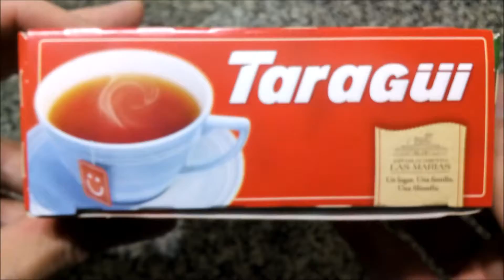Taragüí Té Negro en Saquitos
Té negro libre de gluten. Sin T.A.C.C. Contenido neto 25 saquitos de 2g.
Elaborado por: Establecimiento Las Marías ( RNE 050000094 ); Gobernador Virasoro, Corrientes, Argentina.

Mezcla de Pekoe Fanning.

Temperatura del agua 100°C. Infusionar el saquito de 3 a 5 minutos.

Información nutricional: No figura en el envase.

Opinión personal súper-subjetiva: ¡Muy rico! Lo probé con algo de desconfianza, ya que hace unos 15 años lo compraban en mi trabajo de aquel entonces y no le gustaba a nadie (incluyéndome) por ser bastante amargo 🤥. Actualmente es un té muy agradable. Me gusta mucho.